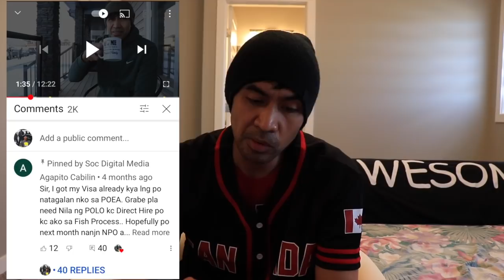PHILIPPINES to CANADA | DIRECT HIRE | DIY | Steps Paano Makapunta Sa Canada | Soc Digital Media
PHILIPPINES to CANADA | DIRECT HIRE | Do It Yourself | Steps Paano Makapunta Sa Canada | Soc Digital Media

Sa video na ito pag uusapan natin ang actual na KARANASAN ng isa nating Kabayan na Nag-DIYat ang naging STEPS kung papaano ang processo na pinagdaanan niya ng DIRECT HIRING para makapunta sa CANADA from the Philippines

✅ Learn how to be a Global Online Digital marketer register for free classes

✅ The Best Vlogging Kit that I Personally Use:
My Drone
My Camera
My Action Camera
My Camera Microphone
Joby Gorillapod Tripod

*** I am not an agent or have any affiliations with any agencies and I don’t collect any fees or any forms of payments, informations and advices are FREE of charge, this video is made for education purposes only, any agency found is a personal recommendations, further research is advised for all viewers and aspiring applicants for the accuracy of any contents and recommendations found written or spoken in this video.

Urgent Hiring Papunta sa Canada | Legit No Placement Fee + Tips para siguradong ma-Hire

Siguradong Paraan Papunta sa Canada | Paano Makakasiguro na Tamang Program ang Para sa iyo sa Canada

For List of Approved and Licensed POEA Agency Check this Website and type in Canada in the Search Box

lmportant Key Words: obs canada,yukon, yukon immigration,yukon jobs, yukon employers,aipp,aipp designated employers,jobs, jobs canada,rural canada,RNIP,MNP,Municipal,whitehorse,dawson city,canada express entry,job portal,canada immigration,canada jobs,canada streams and pathways,new canada immigration program,work permit canada,open work permit canada,study permit canada,jobs canada,work canada,Canada pr process How to apply canadapr,municipal nominee program,mnp, Express Entry Program 2020 ExpressEntry2020 ExpressEntryCanada2020,municipal nominee program,mnp,Canada Immigration Canada PR immigration program,municipal nominee program,mnp,canada immigration canada, get job in canada canada employment in canada career in canada latest update jobs,municipal nominee program,mnp, jobs layoffs Canada Express Entry,in-demand skills stream 2020,oinp 2020,new canada immigration program,apply free,immigration nominee program,get canada pr pnp,canada re-opened immigration programs,get a job offer canada,get canada pr easily,easy immigration province of canada,how to come to canada easily in 2020,pnp program canada 2020,canada

By Soc Digital Media